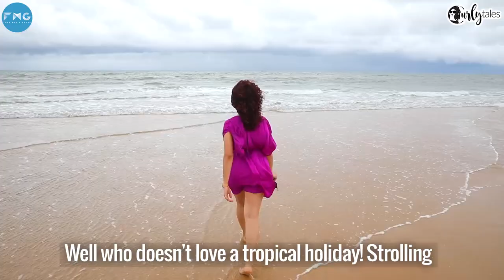5 Secluded Indian Islands Perfect To Socially Distance At | Curly Tales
Been home for way too long? Well good days shall come soon, and by good days we mean days when we can all soon holiday at beautiful beaches! But remember, we also need to maintain social distance, and so, here's a list of 5 secluded islands in India which are no less than their International counterparts, wont have you travel too far from home, and will also let you socially distance!